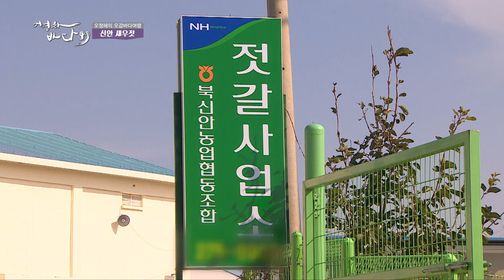김장철 가을 새우젓으로 뚝딱! 소박하지만 깊은맛을 내는 '신안 새우젓' 김장김치 삼합먹방 새우젓[어영차바다야-오감바다여행]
[어영차바다야-오감바다여행]
김장철이 다가오는 가을 !
김장 혹은 맛있는 밥반찬으로 빠지지 않는 새우젓
싱싱하고 영양분이 높은 새우에
잡는 즉시 선상에서 신안 천일염으로 염장해 신선함도 최고!
신선한 새우젓으로 만든 김치에 찰떡궁합인 수육과
톡 쏘는 맛이 일품인 홍어회까지?
촬영이 끝나고 잔치가 되어버렸다는 김장모임